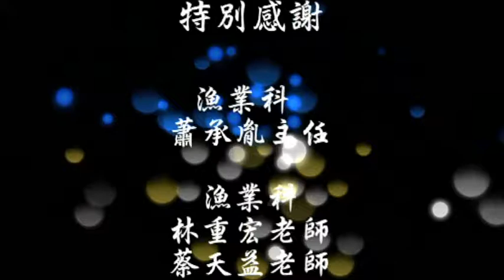106佳作_水產群_國立金門高級農工職業學校_牽心萬罟